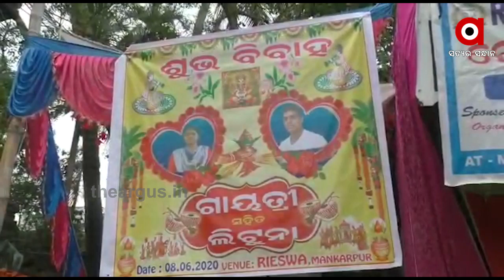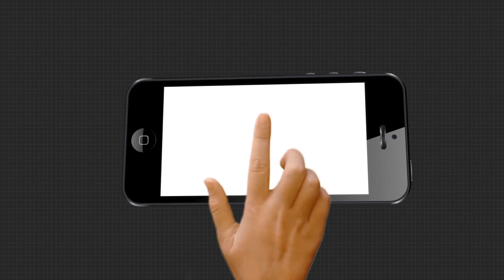ବିବାହ ବନ୍ଧନରେ ବାନ୍ଧି ହେଲେ ଦୁଇ ପ୍ରେମୀ....|TheArgus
ବିବାହ ବନ୍ଧନରେ ବାନ୍ଧି ହେଲେ ଦୁଇ ପ୍ରେମୀ । ପରିବାରର ବିରୋଧ ସାଜି ପାରିଲାଣି ଦୁହିଁଙ୍କ ମଧ୍ୟରେ ବାଧକ । ଦୀର୍ଘ ବର୍ଷର ଭଲ ପାଇବା ଶେଷରେ ସାର୍ଥକ ହେଲା । ଆମେ କହୁଛୁ କେନ୍ଦ୍ରାପଡା ଟାଉନ ଅନ୍ତର୍ଗତ କମାରଖଣ୍ଡି ଗାଁର ଲିଟୁନା ଏବଂ ଅଚ୍ୟୁତପୁର ଗାଁର ଗାୟୀତ୍ରୀଙ୍କ ପ୍ରେମ କାହାଣୀ...